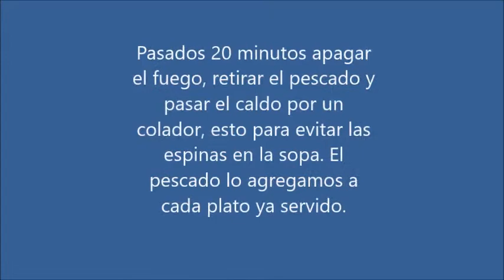COMO HACER UNA SOPA MARINERA EN EUROPA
Amigos les dejo esta receta que cocinamos en el patio de la casa. Inspirada en la delicia catracha "Sopa Marinera", a pesar que no encontramos todos los ingredientes y tuvimos que usar lo que teniamos a mano el resultado fue demasiado delicioso espero les guste!

Esta receta es preparata tradicionalmente para semana Santa pero se puede consumir en toda epoca del año pues es deliciosa!